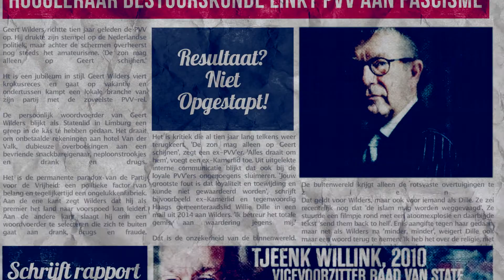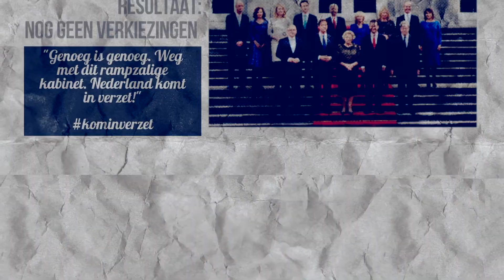Wie moet volgens de PVV worden ontslagen? - de Volkskrant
De PVV eist het ontslag van 'ophitsende nepprof' Paul Frissen, die zich fel over Wilders' partij heeft uitgelaten. Hij blijkt niet de enige. Deze mensen moesten volgens de PVV ook het veld ruimen na kritiek op de partij.